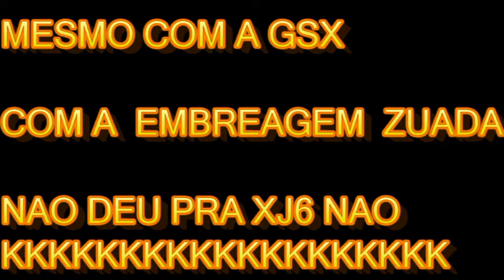rachinha xj6 e gsx 750f